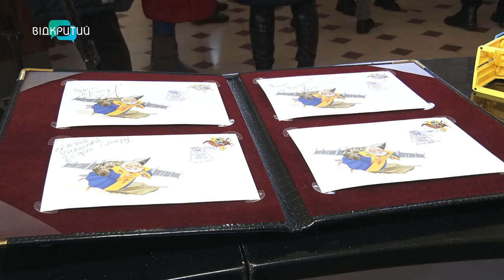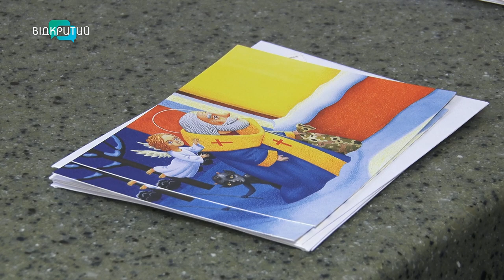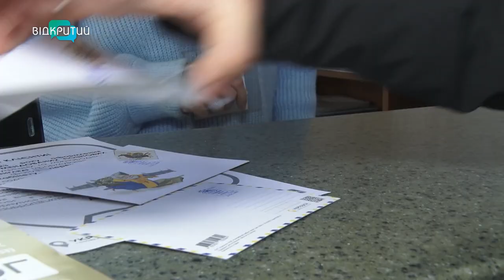У Дніпрі погасили марку «Подарунки Святого Миколая»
Він приходить до слухняних діток і ЗСУ. У Дніпрі погасили нову марку «Подарунки Святого Миколая». Цьогоріч одну з найулюбленіших зимових подій – вперше відзначають за новим календарем - 6 грудня.  Одночасно з Днем  Збройних Сил України. Який тираж марки? Та скільки за неї доведеться викласти? Знає наша Антоніна Чуйко.